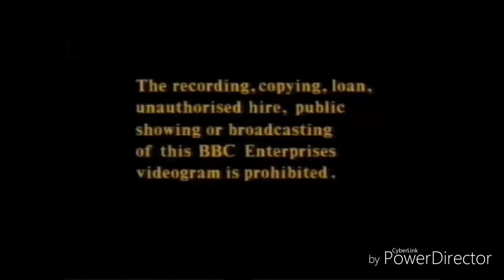Logo Evolution: BBC Video (1980-Present)